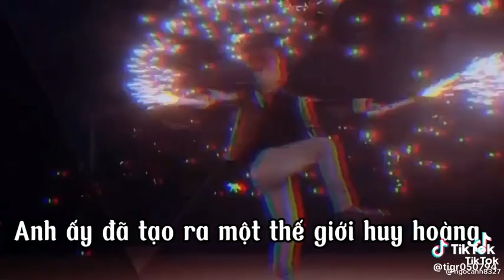+Ùm...+Một chàng trai Đến Từ Quê Hương#Thái Bình#❤❤Youtobes 2K10#💘💘